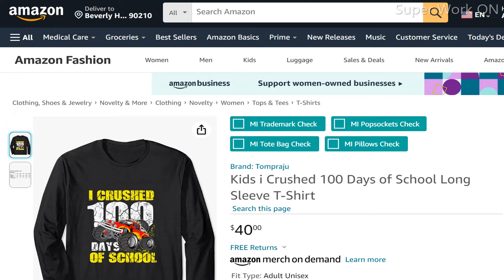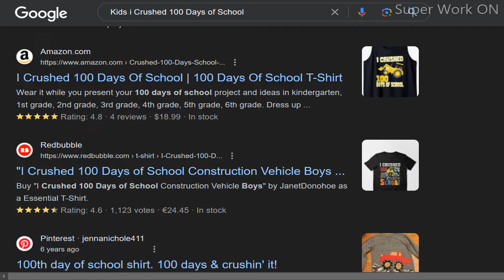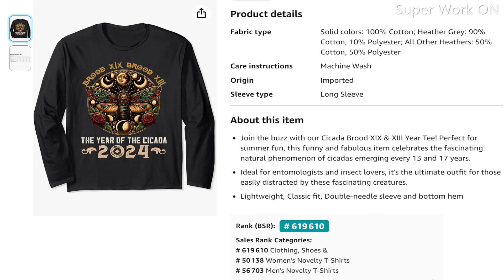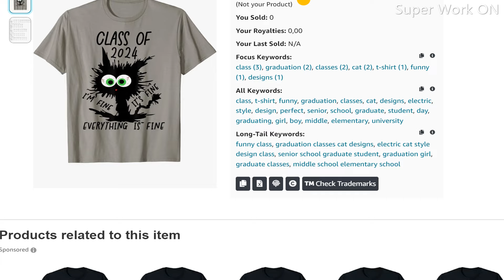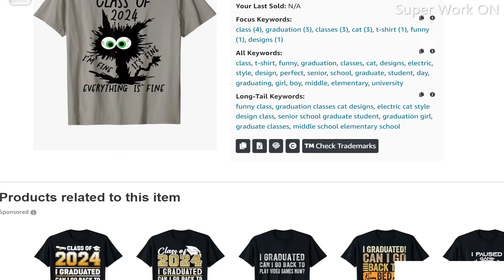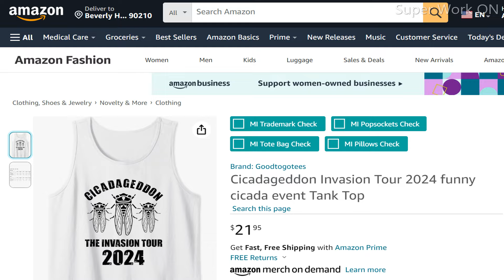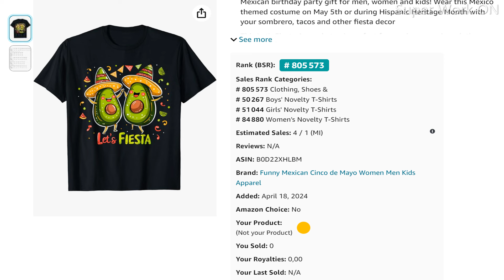Best 5 Newest Arrivals Must-Have Niches for Amazon Print-on-Demand Success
TOP NICHES:
Best 5 Newest Arrivals Must-Have for Amazon Print-on-Demand Success
 Want to find the best niches for your Merch by Amazon t-shirt designs? Look no further! In this video, I'll share some trending shirt ideas that are perfect for the Merch by Amazon platform. From funny slogans to pop culture references, these niches are sure to attract customers and boost your sales. Don't miss out on these profitable t-shirt trends!